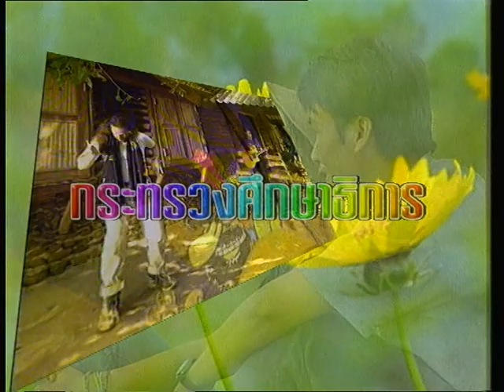English by Song รายการ เพลง Hornbill, yes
English by Song รายการ ภาษาในเพลง : สอนภาษาอังกฤษจากเพลง โดย คุณทอดด์ ทองดี